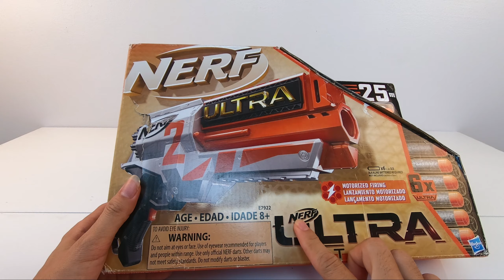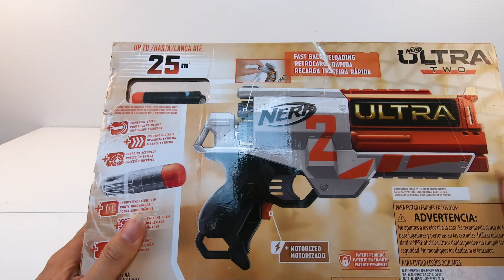Khui Hộp Súng Nerf Mới Ultra 2 Sự Lựa Chọn Hoàn Hảo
💣 Thêm một khẩu súng nerf gun - súng bắn đạn xốp - súng nerf giá rẻ thuộc dòng ultra nữa được giới thiệu đến các bạn trong video lần này, đó là khẩu súng nerf gun ultra 2. Video lần này mình sẽ khui hộp súng nerf mới nhất - súng nerf ultra 2 - đâyl f một sự lựa chọn hoàn hảo đối với người chơi súng nerf thuộc series ultra. Chúc các bạn xem video vui vẻ !! ku nhân nerf

📝🎞🔊 Trong tất cả video của mình sử dụng hoặc giới thiệu cho các bạn đều là những khẩu súng nerf gun - súng bắn đạn xốp cực kì an toàn - dùng trong những trận đấu đối khấng súng nerf - thi đấu súng nerf - bắn súng nerf - nerf war - nerf battle - nerf super soaker.

🖐🖐 Xin chào tất cả các bạn ! Đây là kênh video chuyên về súng Nerf. Kênh tạo ra những video giải trí, những đoạn phim ngắn về các thể loại như : video về đồ chơi, súng nerf, các trò chơi vận động ngoài trời, trò chơi lắp ráp, bắn súng nước ...

😘 Súng nerf (Nerf gun toy - nerf super soaker) là loại súng an toàn dành cho được sản xuất theo tiêu chuẩn của Mỹ, nên các quý vị hoàn toàn có thể yên tâm về tính an toàn của loại đồ chơi này !!

📧👯‍♀️👄Nhớ bình luận (Comment), Chia sẻ (Share) video, đóng góp ý kiến để mình làm những video sau hay hơn.
❤ Cảm ơn các bạn ! Ku Nhân